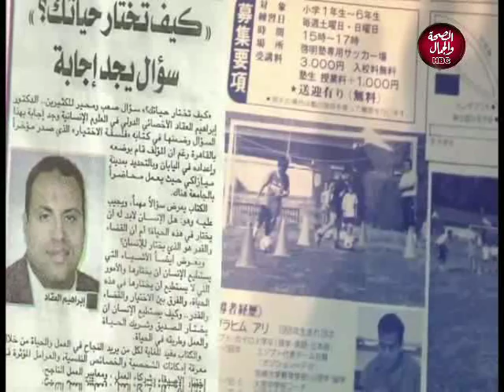لمسة و لعبة | الاتزان الانفعالي لدي لاعبي كرة القدم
تقديم | عبد الرحيم حمدان و تامر رشوان
و في ضيافتهم | د/ ابراهيم العقاد ... الاستشاري الدولي المتخصص بالتأهيل النفسي الرياضي
و    ك/حمادة عبده ... المدير الفني لنادي اف سي كايرو
و   ك/ حسن طه ... المديرالفني لفريق نجوم مستقبل الحوامدية
و     ك/ عبدالله مطاوع ... لاعب نادي رأس غارب لكرة القدم
و      ك/ محمد الكردي ... المدير الفني لاكاديمية كابيتاتو للسياحة